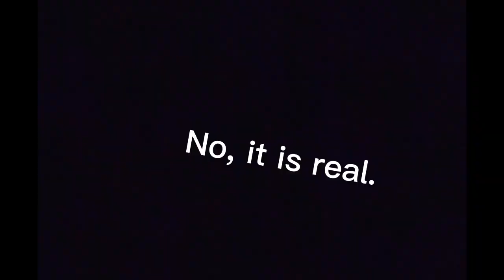ryerye29 tricked me (CEC Sam's Circle Tribute)